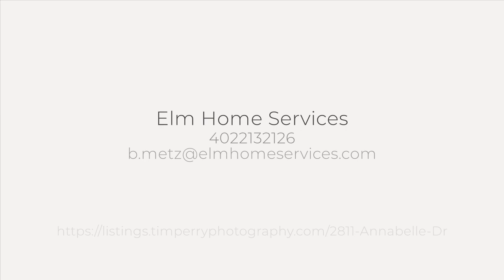2811 Annabelle Dr, Bellevue, NE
See the Property Website! :: Elm Home Services - 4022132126